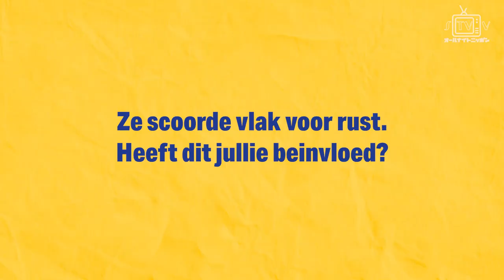Post Match Interview STVV - RFC Seraing | Rocco Reitz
𝙍𝙊𝘾𝘾𝙊 𝘼𝙁𝙏𝙀𝙍 𝘼𝙉𝙏𝙎𝙏𝙑 🎤 l Onze jonge middenvelder gaf ons zijn mening over dit dikverdiende punt op de Bosuil.

Do you want to wear the same clothes as our players?